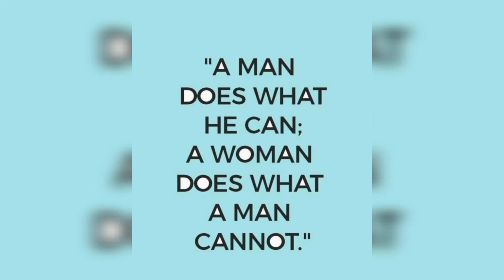😗Happy women's day👧